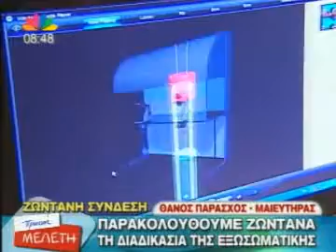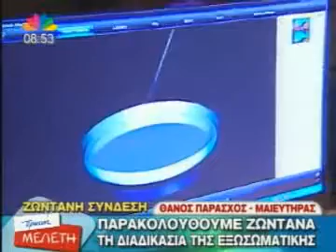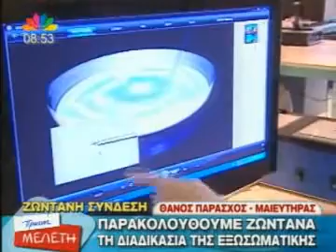✅ IVF Process on Video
Obstetrician gynecologist, Dr. Thanos Paraschos, was live on Eleonora Meleti's show and analyzed the process of IVF. The above video begins with the process of oocyte retrieval in which the follicular fluid is collected by aspiration and ends up in special tubes. It is then transferred to the laboratory in which the oocytes are detected by the embryologists through means of special microscopes. Once the eggs have been identified, they are cleaned, processed, fertilized and usually two to three eggs are placed. Fertilized oocytes, which are embryos, are transferred into the womb. Implantation usually takes place 12 days after embryo transfer.

There are cases where fertilization cannot be done by itself because the spermatozoa have a problem with their number or mobility. In that case, we can isolate a spermatozoon in a special pipette and place it in the egg with micro-fertilization. We are watching in this video, in live connection, the embryologist Lili monitoring the process of micro-fertilization.

Finally, we can see the freezing of the embryos in special tubes where they are stored until used.

In vitro fertilization success rates are very high with an average of 30-40%, while in some cases they can reach 60-70%.

Dr Thanos Paraschos
Consultant Obstetrician Gynaeologist
Infertility specialist
Director EMBIO Medical Center

You will find us on

EMBIO MEDICAL CENTER
77 Ethnikis Antistaseos st.
15231, Chalandri
Athens Greece